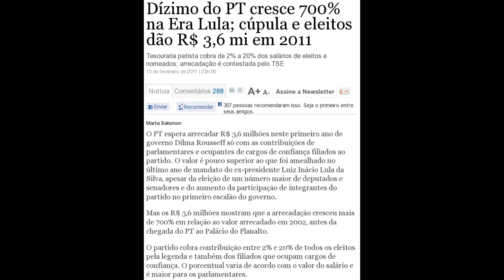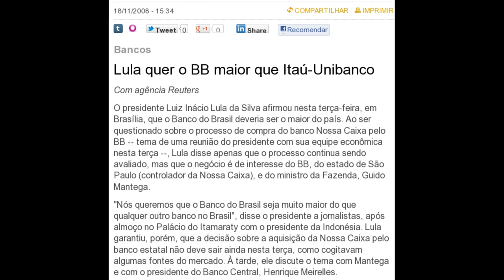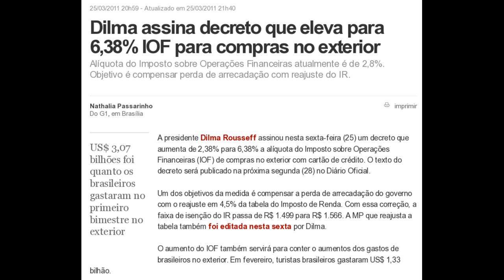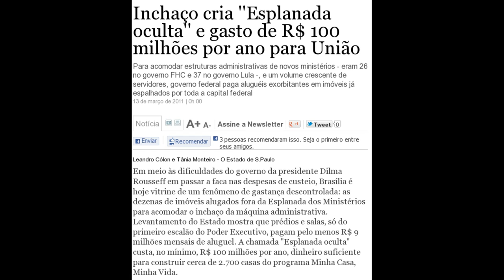Governo gastão prejudica quem poupa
No Brasil quem poupa é punido e quem gasta mais do que ganha é premiado.

Presidência, com Lula, tem dobro de servidores de Obama
São 3.431 funcionários na gestão atual, 57% a mais que no fim da era FHC

Governo cria brechas que permitem aparelhamento político nos Correios

Após anúncio de corte, ministra defende aumento para 22 mil comissionados

Dízimo do PT cresce 700% na Era Lula; cúpula e eleitos dão R$ 3,6 mi em 2011
Tesouraria petista cobra de 2% a 20% dos salários de eleitos e nomeados; arrecadação é contestada pelo TSE

Dilma assina decreto que eleva para 6,38% IOF para compras no exterior
Alíquota do Imposto sobre Operações Financeiras atualmente é de 2,8%.
Objetivo é compensar perda de arrecadação com reajuste do IR.

Governo eleva IPI de carros importados
Medida aumentará preços em cerca de 30% e valerá até o final do ano que vem

Dilma bate recorde, mas maioria quer Lula em 2014, diz Datafolha
Presidente tem aprovação recorde, mas antecessor é favorito a um novo mandato

Governo Lula criou 6 estatais em 8 anos. E tem planos de fazer mais duas

No governo Lula, Presidência concentrou poderes e multiplicou cargos e verbas

Inchaço cria ''Esplanada oculta'' e gasto de R$ 100 milhões por ano para União
Para acomodar estruturas administrativas de novos ministérios - eram 26 no governo FHC e 37 no governo Lula -, e um volume crescente de servidores, governo federal paga aluguéis exorbitantes em imóveis já espalhados por toda a capital federal

Rumo ao subprime brasileiro!

Especialistas analisam a rentabilidade da Poupança, CDB, Tesouro Direto e Renda Fixa

Escolhas dos investidores criam risco de indexação (o problema não é a escolha dos investidores e sim do governo!)

É interessante ter juros baixos?